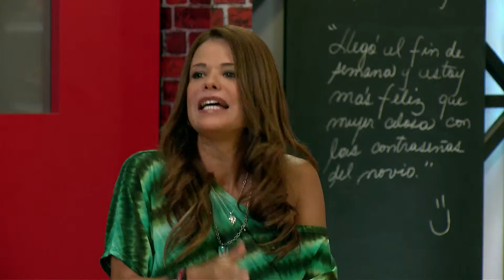Ají: El poder del SÍ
(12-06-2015) Es hora de decir: SI quiero, SI voy a llegar y SI quiero vivir bien.
¿Quieres conocer más sobre este tema? Te invitamos a visitar nuestra página